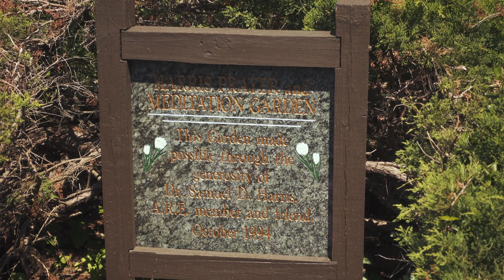A.R.E. 4K 5 Minute Meditation Garden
A.R.E. 4K  5 Minute Meditation Garden. Recorded at the A.R.E. Prayer and Meditation Garden in Virginia Beach.